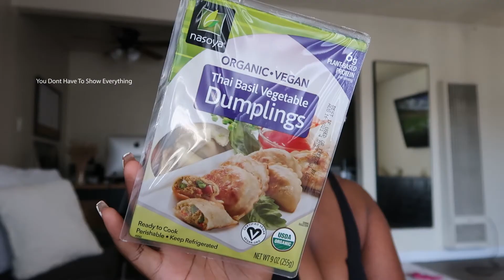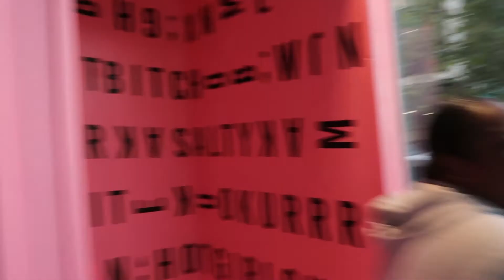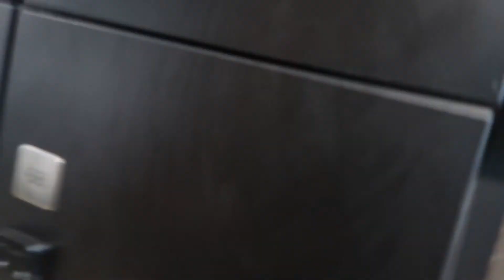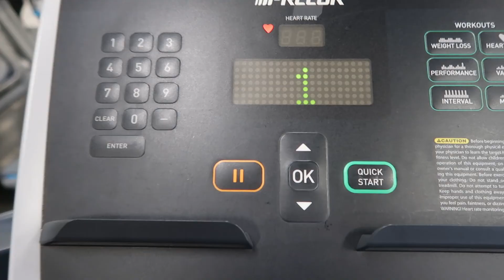FITNESS VLOG | CARB CYCLE + TRYING NEW PROTIEN SHAKES + EDGE CYCLE | KIAIRA HOLMAN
Main Instagram: Kiaira_holm
Business Instagram: shopkiairaholman
Personal Tiktok: Kiaira_Holman
Business Tiktok: kiairaholman.co
Food Instagram: EatingWithMikey

Amazon Storefront